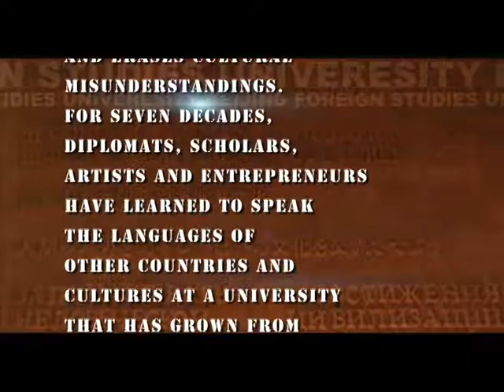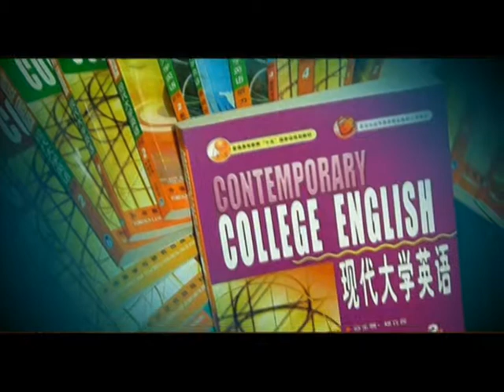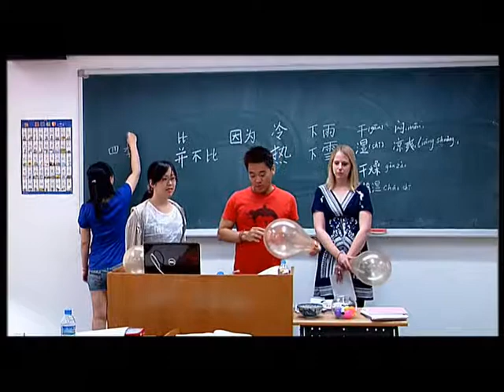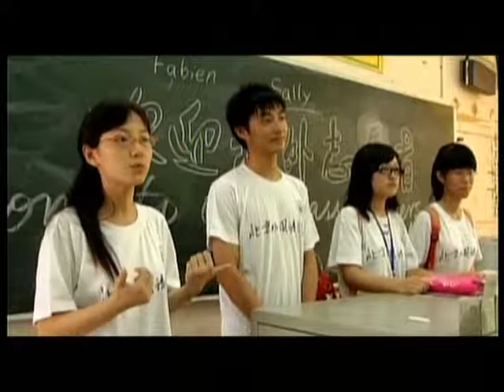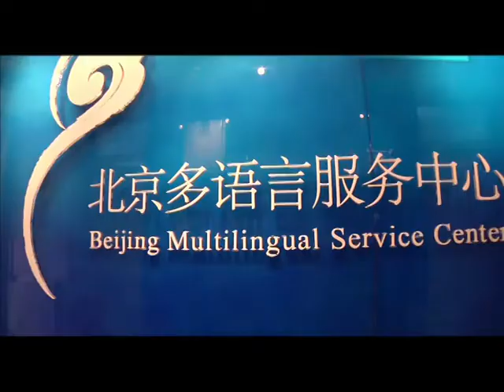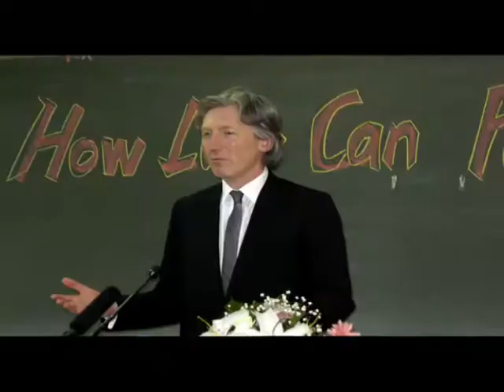IBS Beijing Foreign Studies University | Official Introduction of the University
Songs:
Care - Manuel Iman
The Ludlows - James Horner
You Are Love - Nigel Holton
Copyrights of the songs are owned by
    The Orchard Music
    On behalf of: Eversound
And
    SME
    On behalf of: Epic Soundtrax